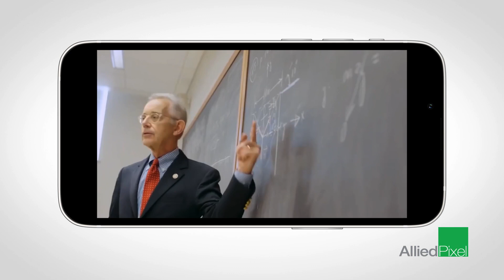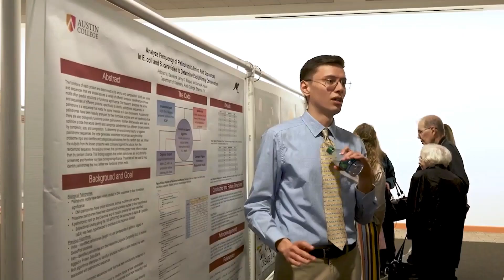RNL Donor Conference Welcome Video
Produced by Allied Pixel.